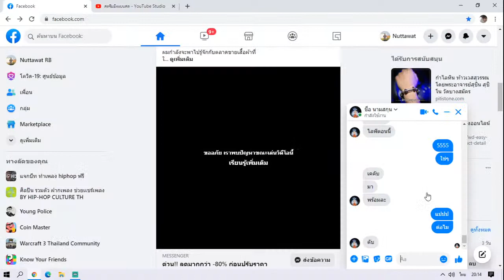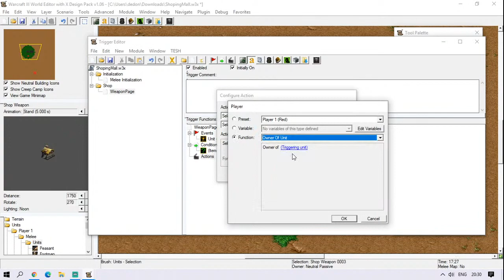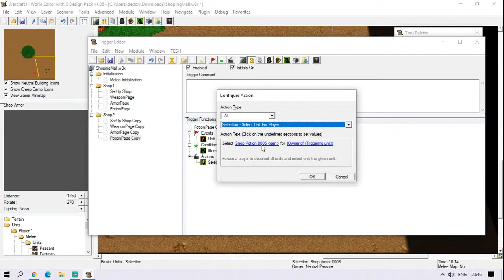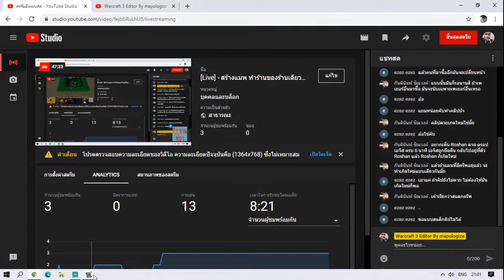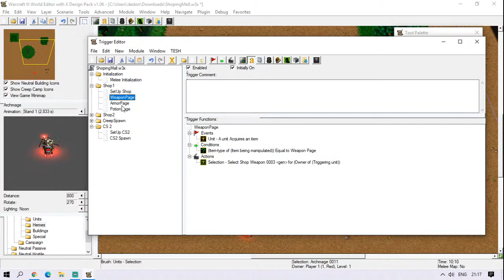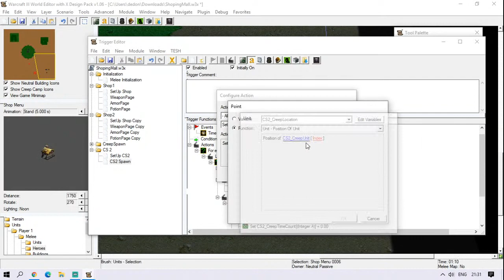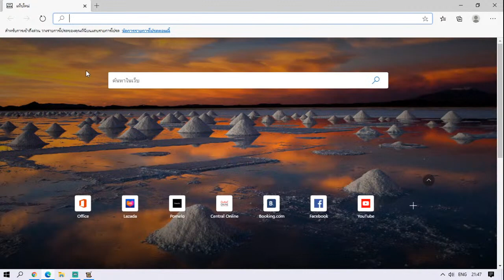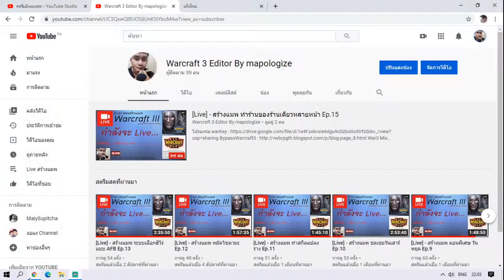[Live] - สร้างแมพ ทำร้านของร้านเดียวหลายหน้า Ep.15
Log